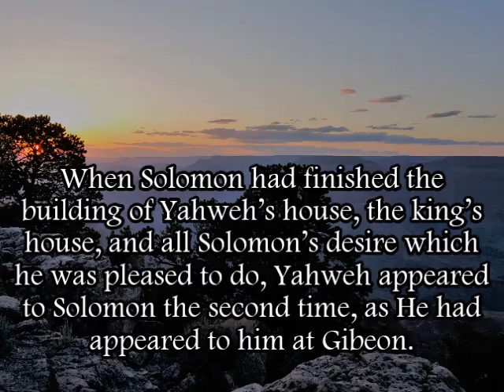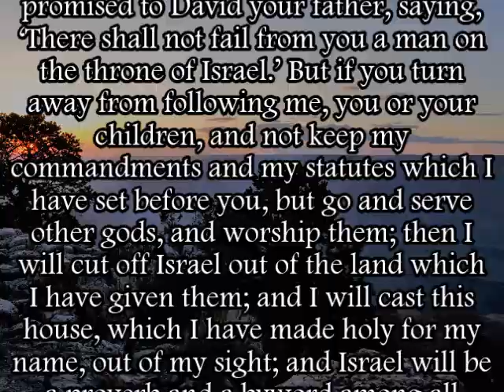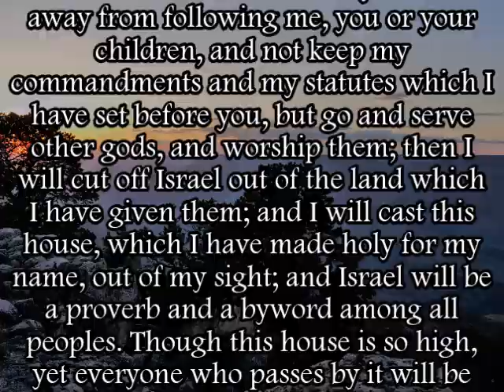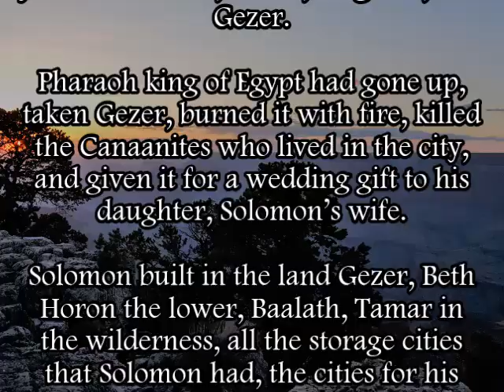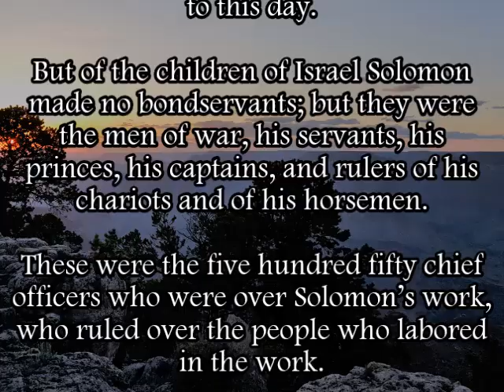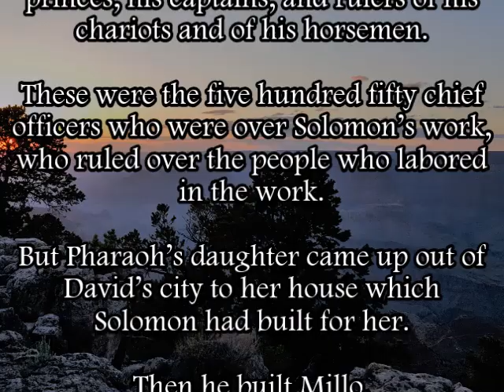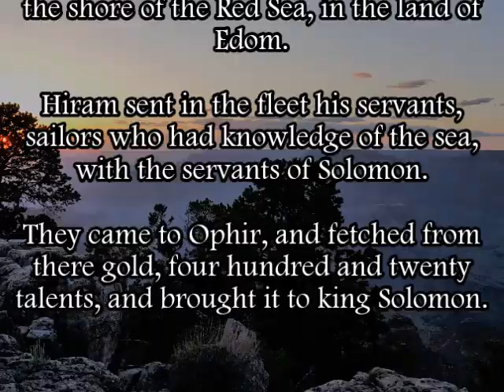1 Kings 9